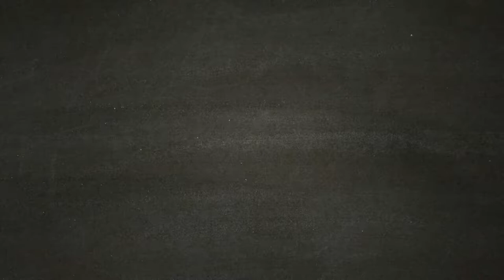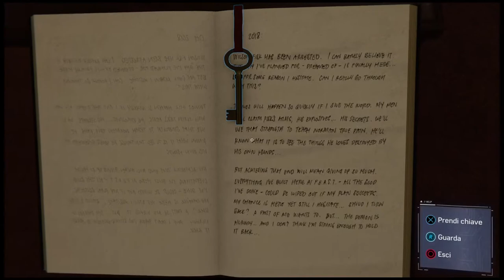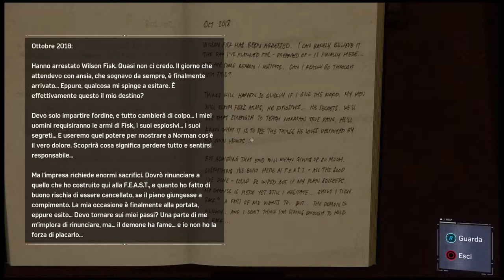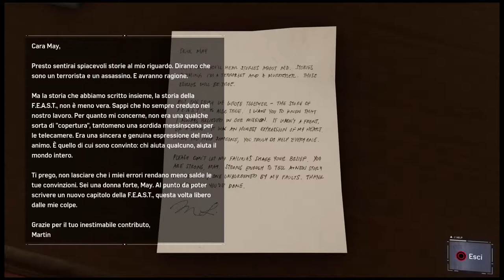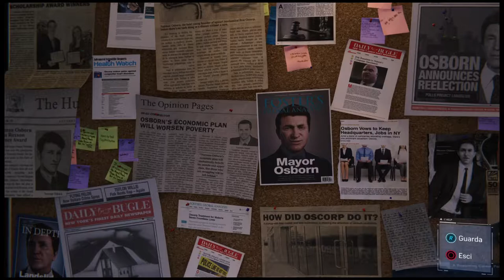SPIDER-MAN [Walkthrough Gameplay ITA HD - PARTE 11] - Indagini su Martin Li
Undicesima parte del walkthrough gameplay di Marvel's SpiderMan.

Nell' undicesima parte Peter Parker indaga su Martin Li per il suo strano comportamento.